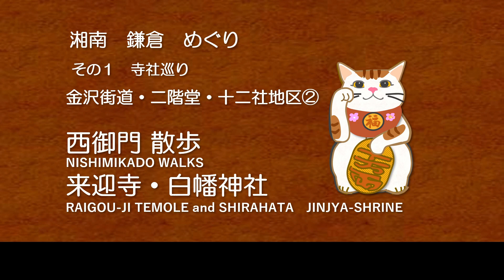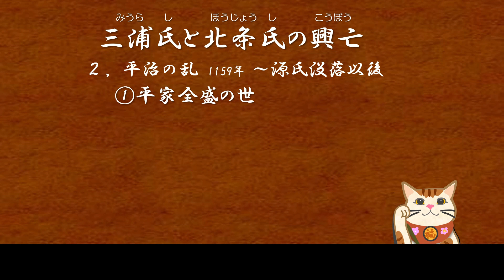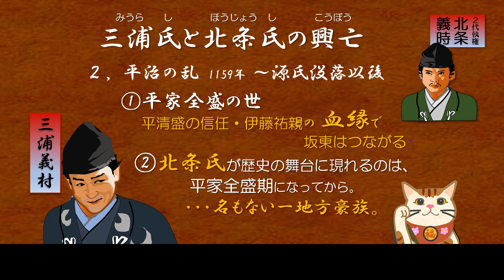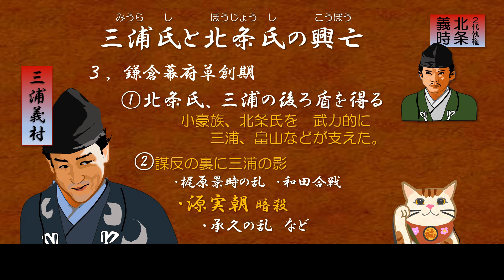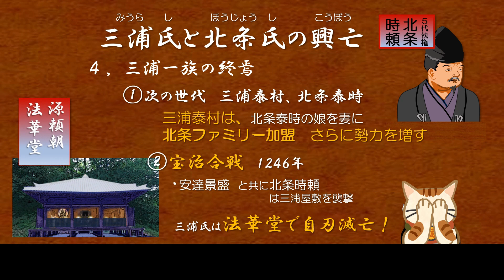西御門散歩-1 ～大蔵幕府の西を守った有力御家人は誰？！ 北条氏と三浦氏の興亡！！ ：（金沢街道エリア②-１ お寺巡り㉓） ～KAMAKURA WALKS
皆さん、湘南鎌倉へようこそ。案内役の招き猫のミケと一緒に、湘南鎌倉体験はいかがでしょうか。
　この動画は、行った気になる、体験型動画です。
　忙しくて、遠くて、また、こんなご時世で、なかなか鎌倉を訪れることができない方や、これから鎌倉旅行を予定している方の事前案内としても、きっとお役に立ちます。

（鎌倉散歩　お寺巡り編 　その㉓）
●西御門散歩　～①　幕府の西を守った有名御家人は誰？！　三浦氏と北条氏の興亡　編
　＊＊＊字幕あります＊＊＊

　鶴岡八幡宮東の鳥居を出たところは、西御門と呼ばれる地区です。源頼朝の大蔵御所の西の門があったところ。
　ここには、鎌倉幕府創成期の2大御家人の屋敷がありました。
　それぞれの屋敷跡をしのびながら、歩きましょう。
　北条に並ぶ、大勢力であった、三浦氏の興亡の歴史も紐解きます！
　是非、ご一緒に歴史散歩に参りましょう。

　　　0:00 　opening
　　　1:43　西御門地区ご紹介
　　　2:11　東の鳥居からスタート
            2:34　畠山重忠邸跡
　　　3:49　さらに進みましょう
　　　4:24　横国付属小中学校　発掘調査
　　　5:01　三浦氏と北条氏の興亡
　　　5:10　　　平安時代　坂東八兵士　平忠常の乱
　　　6:15　　　平氏全盛期
　　　7:28　　　鎌倉時代　北条をバックアップする三浦
　　　　　　　　陰謀の陰に　三浦義村　あり！
　　　8:06　　　三浦氏滅亡